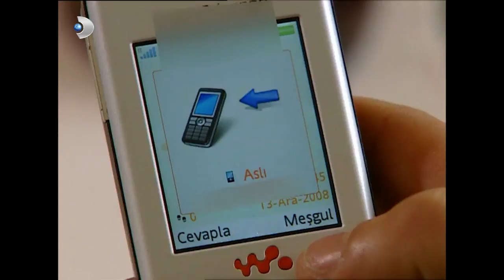Deniz, Aslı ve Efe'yi Barıştırmaya Çalışıyor - Kavak Yelleri 68 Bölüm